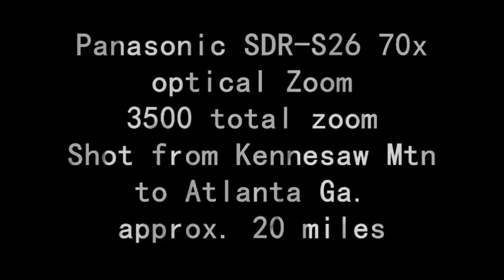Kennesaw Mountain view of Atlanta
Shot with a Panasonic SDR-S26. this is the view of Atlanta, shot from our hike up Kennesaw Mountain. the view is close to 20 miles. camera has a 70x optical and 3500x with the digital.